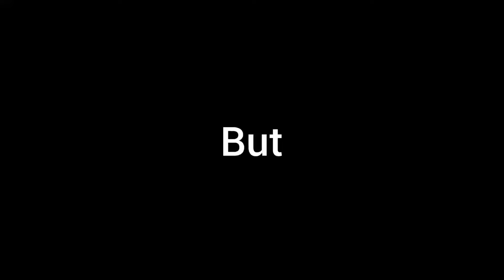Dont cheat on piggy!!!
hi guys , so a cheater ruined a game of ours So the whole server kinda cheated, so the other cheater cant win and feel how it is to be cheated on :D